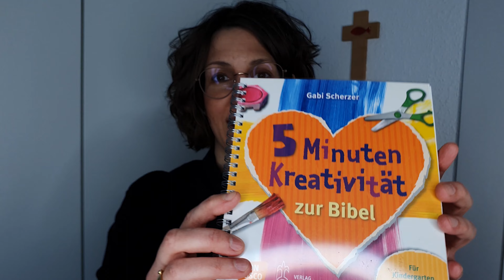Gemischte Tüte #17: Das Haus der Freu(n)de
Welche Farbe hat Freude?
Lisa erzählt uns eine Geschichte von einem kleinen Mann, der sehr unglücklich ist. Doch es gibt eine Lösung...

Wer mitbasteln möchte, sollte folgendes bereitlegen:

- festes dunkles Papier
- festeres weißes Papier
- eine Schere (nur unter Aufsicht benutzen)
- einen Klebestift oder andere Klebe
- Wassermalfarben
- einen Strohhalm

Die nächste 'Gemischte Tüte' gibt es nächsten Donnerstag um 09:00 Uhr!